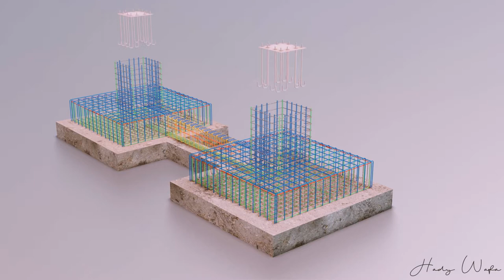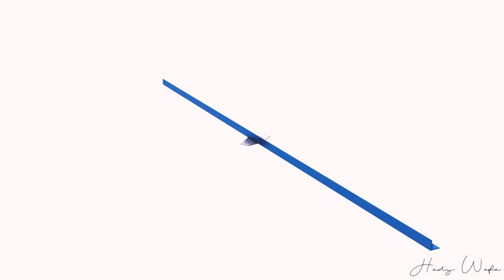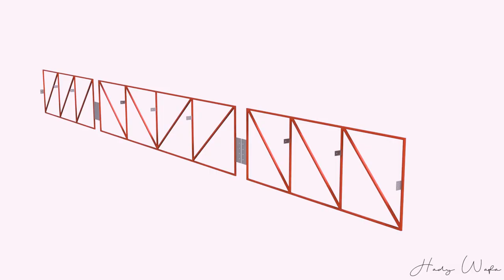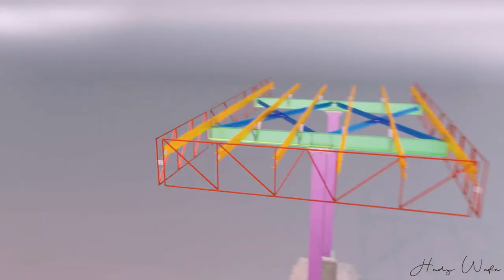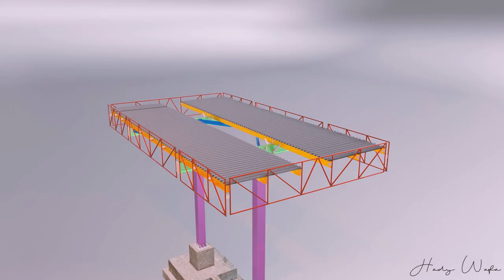Construction animation of Gas station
open to work